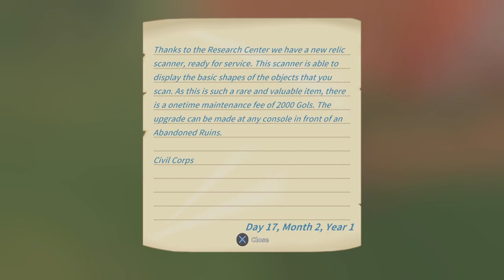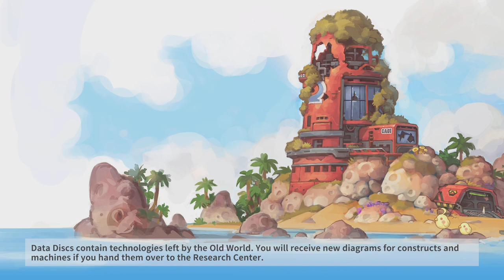My Time at Portia #28: A crane request.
They are making a museum!